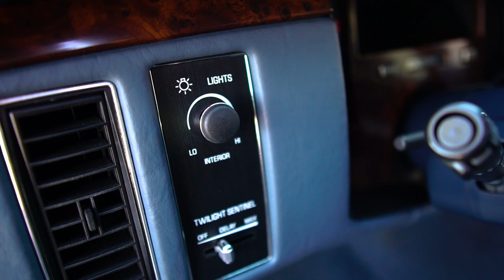1995 Cadillac Fleetwood Brougham, Gateway Classic Cars - Tampa #1925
Gateway Classic Cars of Tampa is proud to offer this sharp 1995 Cadillac Fleetwood Brougham. This Cadillac is painted in a deep blue color with a dark gray vinyl top and should turn some heads when you cruise by. Adding to the curb appeal is chrome 15" wheels wrapped in white wall radial tires, chrome trim, and Brougham badging. The interior flows nicely with the exterior and sports blue leather seats with seat belts, woodgrain trim, air conditioning, AM/FM/Cassette player, cruise control, heated seats, power locks, power seat, power windows, tilt wheel, keyless entry, driver and passenger airbags, and anti-lock brakes. Additional notable features include power brakes and power steering. Powering this sleek Caddy is claimed by its owner to be the original numbers matching 5.7L V8 engine and mated to the original 4-speed automatic transmission. The odometer on this Cadillac reads 39,058 actual original miles proven by its Carfax report. Also stated in the history report that this car was bought new in Texas and then brought to Florida by its current owner. If you are looking for an unmolested 90's Brougham, this should be the one that you want.
This 1995 Cadillac Fleetwood Brougham is for sale by our Tampa Showroom and can be viewed in greater detail including 100+ HD pictures and an HD video For additional information, please call our knowledgeable staff at (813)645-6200 or email us at . If you would like to see it in person, come to our Tampa Showroom, located at 351 30th Street NE Ruskin, FL 33570. Hours: Monday through Saturday, 9 AM to 5 PM EST.